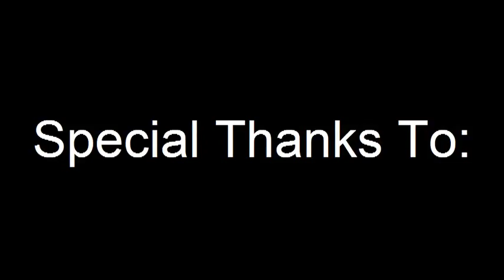Visit to Vietnam: Da Nang & Hai Van Pass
After staying a while in Hoi An, I was able to get my new friend Jerry to go with me on a day trip through Da Nang and up the Hai Van Pass.
My father was stationed in Da Nang with the USMC - VMFA 232 in 1972, so we visited the places he would have seen in Da Nang, the airbase or airport, and of course China Beach.
After going through Da Nang, we took a drive up the famous Hai Van Pass.  It was an amazing drive, well worth the visit, "one of the greatest coast roads, in the world."

Da Nang,
Danang,
Vietnam,
Hai Van Pass,
Hoi An,
China Beach,
Vietnam War,
Saigon,
Hanoi,
Ho Chi Minh,
Dalat,
Top Gear,
VMF 232,
VMFA 232,
USMC,
Marines,
Monkey Mountain,
tourism,
A2
A2 jacket